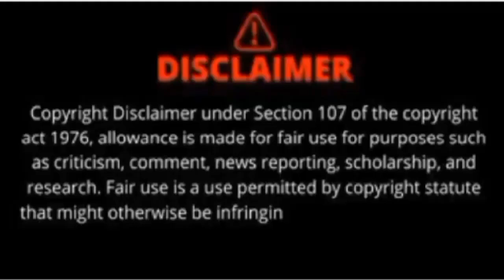MS. BODY BEAUTIFUL 2023 LINGERIE ATTIRE//LOWEEZ MIXED VIDEOS